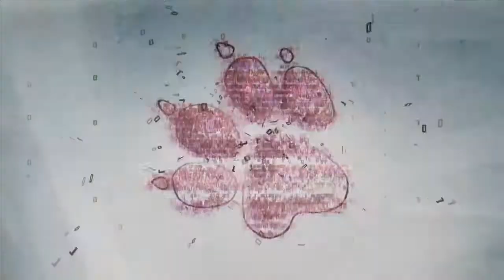Uncharted 3 Drakes Deception - E3 2011 trailer HD